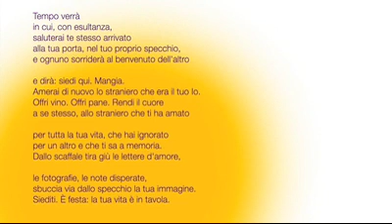"Amore dopo amore" di Derek Walkett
"Amore dopo amore" di Derek Walkett, letta da Lorenzo Michelli, responsabile della programmazione culturale della Galleria Regionale d'Arte Contemporanea "Luigi Spazzapan" di Gradisca d'Isonzo (Go), in gestione all'ErpacFVG - Ente Regionale per il Patrimonio Culturale del Friuli Venezia Giulia.
La lettura fa parte delle attività di iorestoacasa, progetto ideato dall'ErpacFVG durante l'emergenza coronavirus.